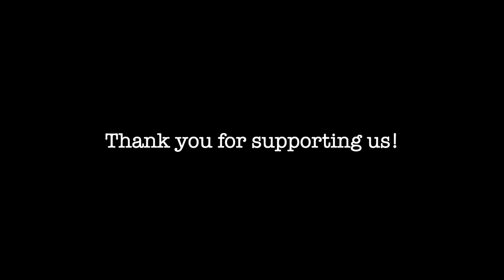2023 lhs wp i&e performances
these are the 2023 leigh high school i&e performances at the leigh family and friends show (april 14, 2023)

performances:
november evening by christopher norton, performed by dylan perez (0:05)
lotus by adam tan, performed by brandon kung (3:41)
stay alive for me by arnor chu, performed by teresa ling and sarah siu (6:59)
the place where he inserted the blade by black country new road, arranged by alex ta, performed by mark (9:56)